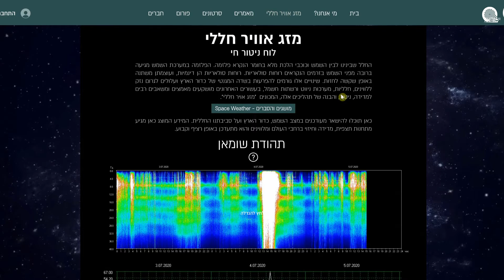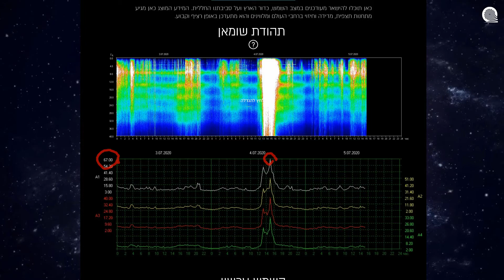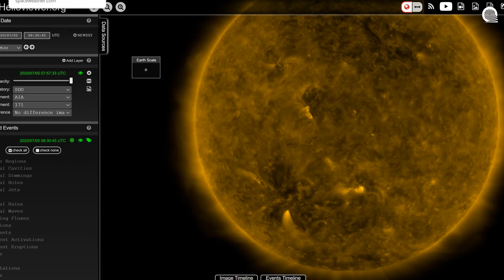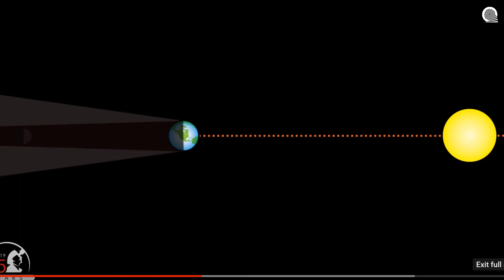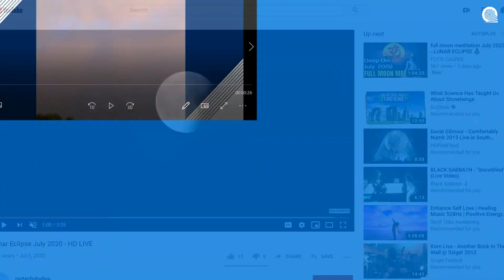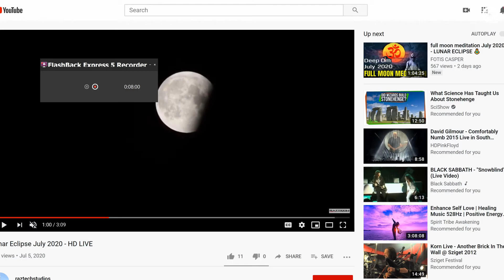05/07/2020 חדשות מהחלל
תהודת שומאן, מצב השמש, שביט נוסף, ברק הפוך ומצב הכוכבים